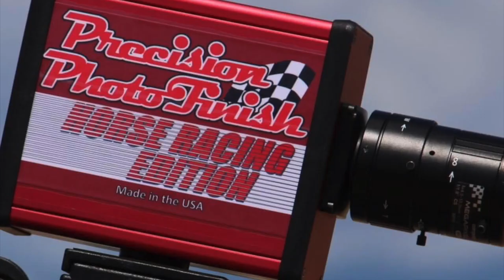El Sinaloense Cuadra Ranchito vs El Sinaloa Cuadra Jimena en Rancho Los Alamos de Hesperia, Ca.